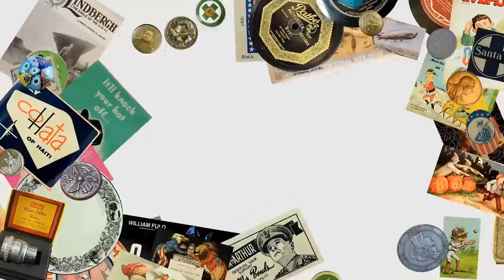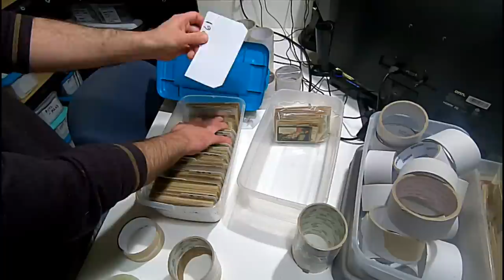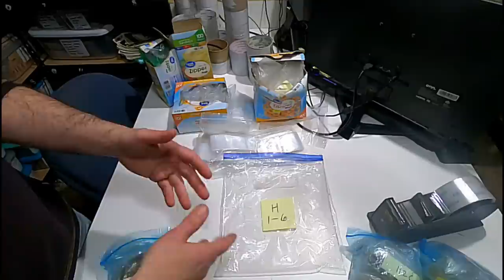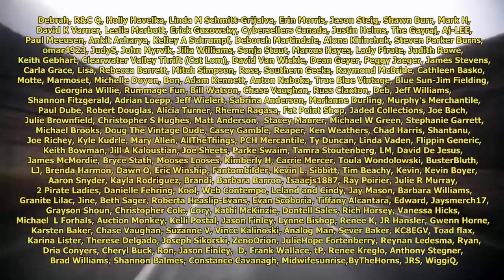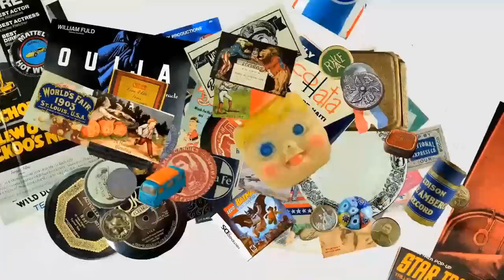Extremely Helpful Free And Reusable Items We Use Daily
Some of the Mailing Supplies We Use:
2" Table Top Tape Dispenser
2” Tape For Dispenser Above
6" X 9" poly mailing bags
10” X 14” & Larger Poly Mailing Bags